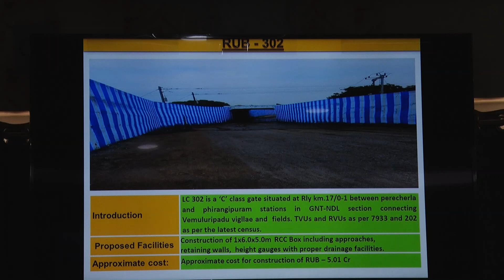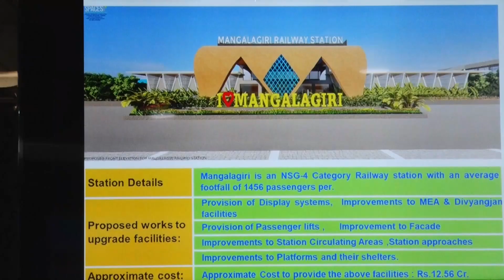దేశాభివృధ్దికి రవాణా వ్యవస్ధ కీలకం. ఎమ్.రామకృష్ణ, గుంటూరు డివిజనల్ రైల్వే మేనేజర్.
దేశాభివృధ్దికి రవాణా వ్యవస్ధ కీలకం. దీనిని దృష్టిలోపెట్టుకోని, రైల్వే ప్రయాణీకులకు సౌకర్యవంతమైన ప్రయాణాన్ని అందించటానికి దేశ వ్యాప్తంగా గల 554 రైల్వే స్టేషన్లను అమృత్ స్టేషన్లుగా కేంద్ర ప్రభుత్వం అభివృధ్ది చేయగా, రానున్న ఫిబ్రవరి 26 న ప్రధాని నరేంద్ర మోదీ వీటిని జాతికి అంకితం చేయనున్నారు. సకల సౌకర్యాలతో, ఎయిర్ పోర్టులను తలదన్నేలా రూపోందించిన ఈ అమృత్ స్టేషన్లకు అధునాతన లుక్ తో పాటు, లిఫ్ట్ లు, ఎస్కలేటర్లు వంటి సకల సౌకర్యాలు ఏర్పాటుచేశారు. గుంటూరు డివిజన్లోని 13 అభివృధ్ది చేసిన రైల్వే స్టేషన్లను మోదీ ప్రారంభించనున్నారని, వీటిలో అన్ని సౌకర్యాలు ఏర్పాటుచేశామని గుంటూరు రైల్వే డివిజనల్ మేనజర్ ఎమ్.రామకృష్ణ దూరదర్శన్ కు తెలిపారు..